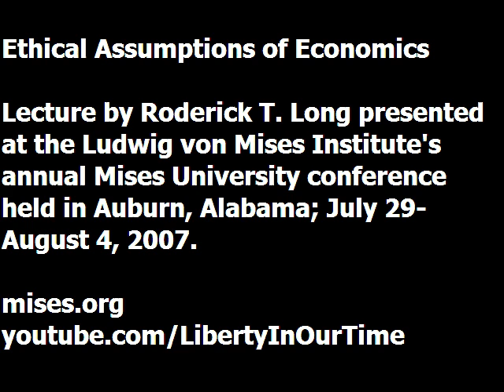Ethical Assumptions of Economics | Roderick T. Long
Lecture presented by Roderick T. Long at the Ludwig von Mises Institute's 2007 Mises University conference, the world's leading instructional program in the Austrian School of economics. Since 1985, it has been the essential training ground for economists who are looking beyond the mainstream.

Roderick T. Long is a professor of philosophy at Auburn University, the president of the Molinari Institute and adjunct scholar of the Ludwig von Mises Institute and is also a anarcho-capitalist blogger. He received a B.A. in philosophy from Harvard University and his Ph.D. from Cornell University. He is the author of the books Reason and Value: Aristotle versus Rand and Wittgenstein, Austrian Economics, and the Logic of Action.